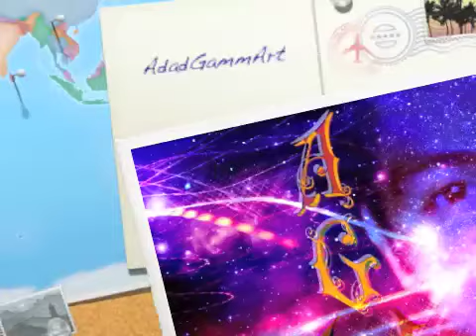PUCCINI / GREVER / OTEO / (Zayra Ruiz)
MEZZO-SOPRANO: Zayra Ruiz
PUCCINI: Gianni Schicchi - O mio babbino caro
GREVER: Te quiero dijiste
OTEO: Dime que sí
Con la orquesta de Morelia, Mich.